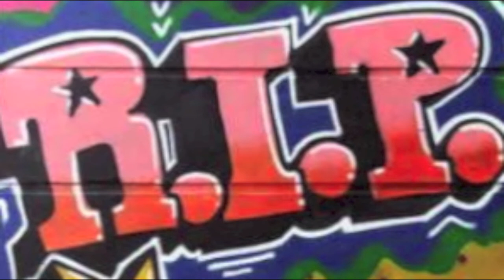Cap-Blue in green(prod.Nugget)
Astro-Heights